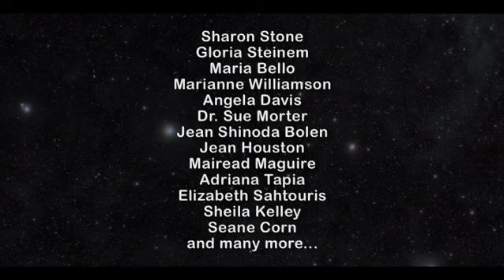FEMME-Women healing the World (Official trailer)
Watch FEMME at FemmeTheMovie point com  NOW!!

The official trailer for the upcoming Documentary: 'FEMME-Women healing the World'.
A Celebration of women transforming our planet.